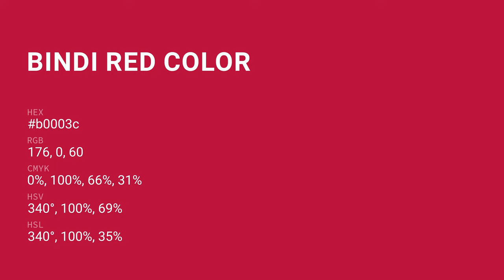Bindi Red color b0003c hex color - Red color - Cool color b0003c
What color is Bindi Red ? b0003c hex color - Red color - Cool color b0003c

Hex b0003c Color Code is also known as Bindi Red color.